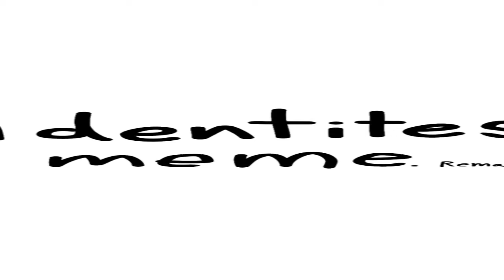[Remake!] Gift for friends-identities meme 'chicken gun'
this better become my newest most viewed vid..